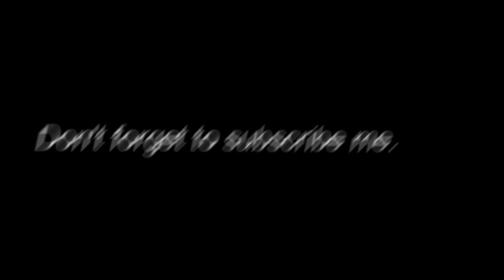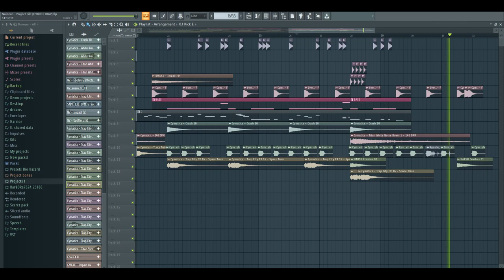HOW TO DUBSTEP IN 2 minutes - 808 HARD DUBSTEP FLP - Dubstep Gutter,OWSLA (LIKE SKRILLEX,SAYMYNAME)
🎵 Become a fan of KROFXES / FOX NATION 🎵

FLP SOON: but if you want (@d_secrieru instagram)

HYBRID TRAP,
DUBSTEP,
RIDDIM.
FLP DUBSTEP,
FLPSKRILLEX
Trap Sword
Trap
Trap Music
EDM
Trap NAtion
Trap City
Magic Music
Trap Remix
avee player spectrum,
avee player trap nation template,
avee player template ncs,
avee player template dubstepgutter,
avee player tutorial español,
avee player todo desbloqueado
avee player,
avee player apk full,
TOP 10 AVEE MUSIC PLAYER TEMPLATES
TOP 10 TEMPLATE AVEE MUSIC PLAYER -
TOP[10] Template #1) {TOP (10) LEGENDARY [TEMPLATE] FOR AVEE PLAYER MUSIC}
Top 10 Free Templates Of Avee player Free Template, GIFs in description
avee player pro 1.2.75,
avee player apk1.2.74,
avee player,
avee music player para pc,
avee music player pc,
avee music player save video,
avee player ncs,
avee player music nno copyright nme acostumbre bad bunny